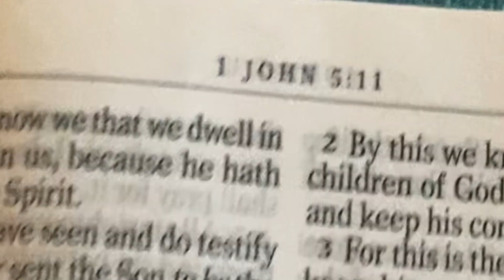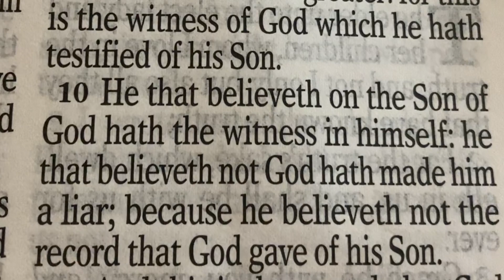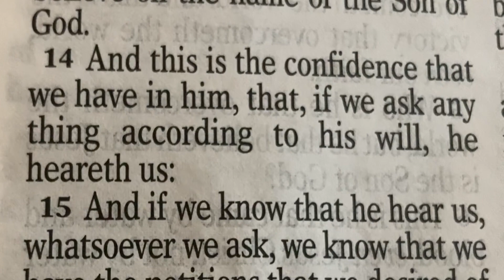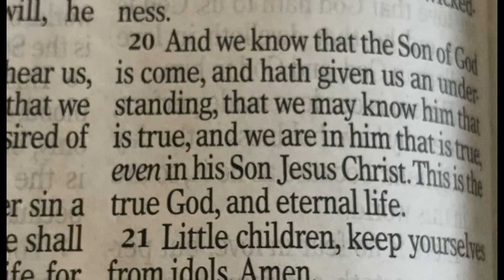1st John Chapter 5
Chapter 5 emphasizes the believer's ability to "overcome" the world (1 John 5:1–5) through the power of Christ. John gives testimony regarding Jesus as the Son of God (1 John 5:6–12). This passage also reassures believers, telling them they can know they have eternal life (1 John 5:13–21).